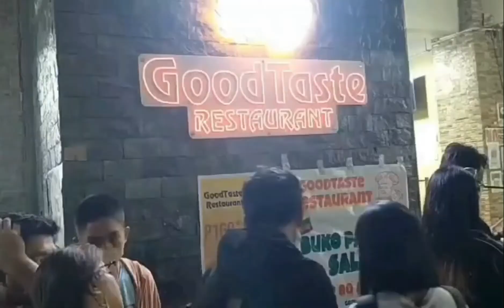CHIBUGAN NA SA GOOD TASTE ¦¦ 7th Birthday ni Toff ¦¦ MY DAY WITH DHOY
Blessed day 🌈musta po kayo? this video ay simple 7th birthday party or celebration of Toff Ancheta sa good taste restaurant dito sa Baguio City, dinarayo ito hindi lang nang mga tourist maging ng mga taga rito sa Benguet, mura na kasi at sulit pa.Tara watch muna from the start to end, please don't forget to subscribe, like, comment and share. Thank you very much, God bless us always 🙏